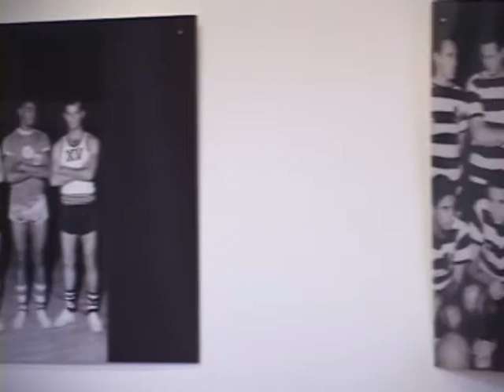Acontece Unimep - Memória do Basquete Masculino de Piracicaba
O Centro Cultural Martha Watts recebeu a exposição "Semana Sesc de Esporte para todos", que resgata a vitoriosa história do basquete piracicabano.